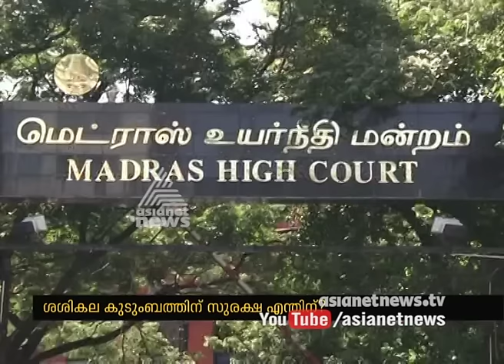Actor Mohan against Anna DMK (amma) Candidate T. T. V. Dhinakaran